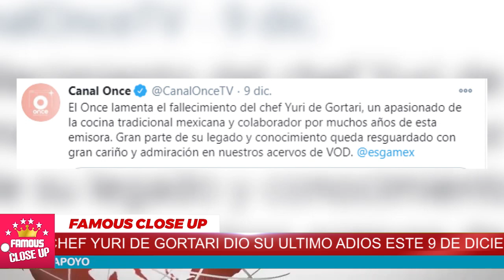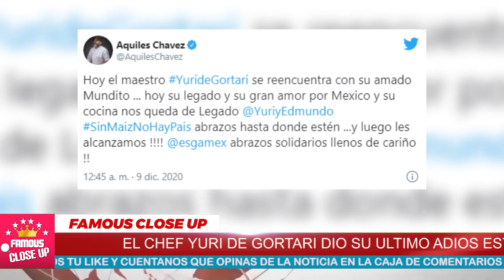🖤😭 Yuri de Gortari NOS DICE ADIOS a los 69 Años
Fue un gran promotor de la cocina nacional y junto a Edmundo Escamilla fundó y dirigió la Escuela de Gastronomía Mexicana